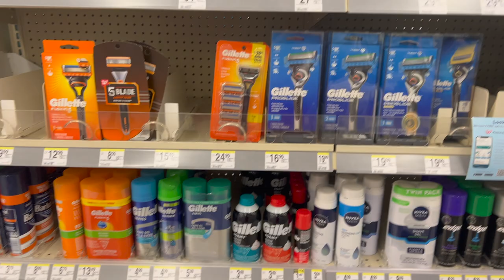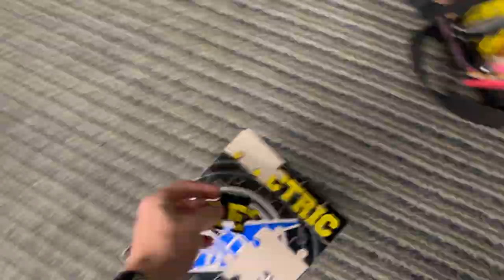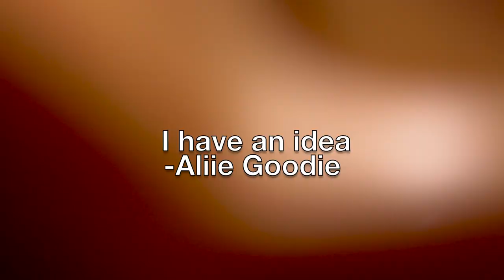ELECTRIC RAYS CHEERSPORT 2024 VLOG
Behind the scenes of ELECTRIC at CHEERSPORT 2024!